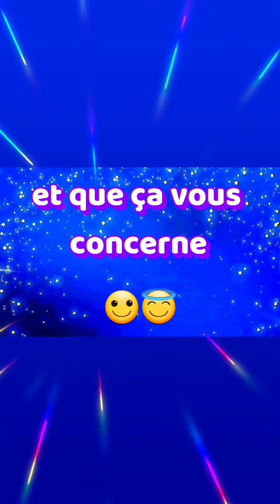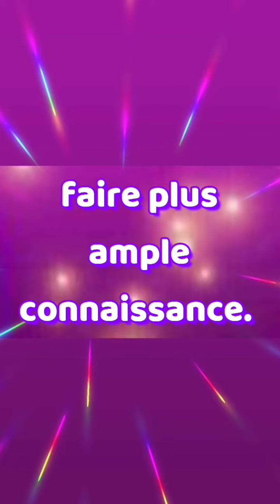🔮 Mercredi 18 mai 2022 🔮 Guidance par canalisation.